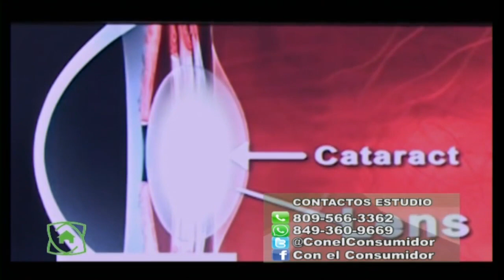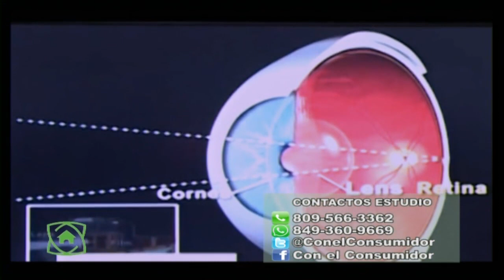CON EL CONSUMIDOR EN SALUD - ENTREVISTA - OFTALMOLOGIA 1/2 25/07/18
Tema: La Oftalmología.
Conductor: Pablo Toribio.
Colaborador: Dr. Tomas Vargas. / Oftalmólogo